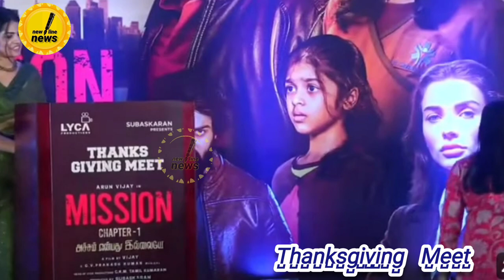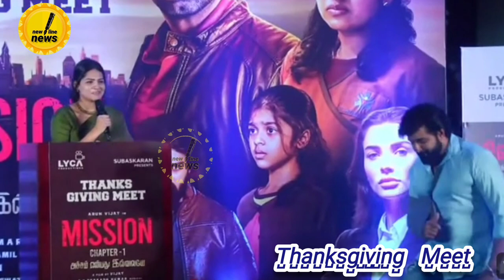Thanksgiving meet |மக்களுக்கு பிடித்மான கதைகள் மட்டும் தேர்ந்தெடுத்து இனி நடிக்கப்போறன்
தியேடர் குறைவாக ரிலீஸ் ஆனாலும் மக்கள் வரவேற்று கொண்டாடுறாங்க, மக்களுக்கு பிடித்தமான கதைகளில் மட்டுமே நடிக்கப்போறன், இப்ப அதிகமாகும் தியேட்டர்ஸ்.. ரொம்ப சந்தோஷமா இருக்கு

follow @newlinenews  more Kollywood Cinemass update